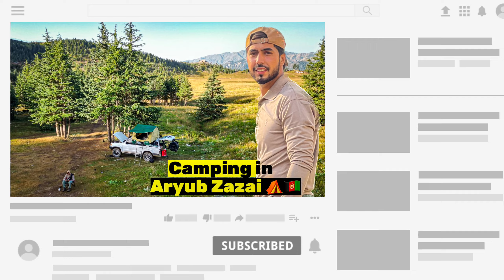Best Camping Place in Afghanistan🇦🇫 | PART 2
I am first car camper to share my traveling and camping with you guys, watch and enjoy

Produce and edited by Emran khan